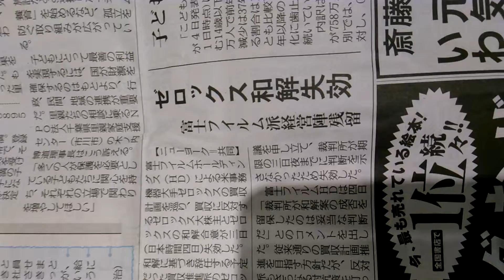2018年5月5日